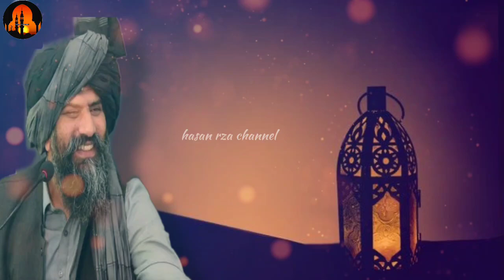Sajdon Ki Lazzat | life changing Bayan | Dr Suleman Misbahi | drsulemanmisbahi #2023